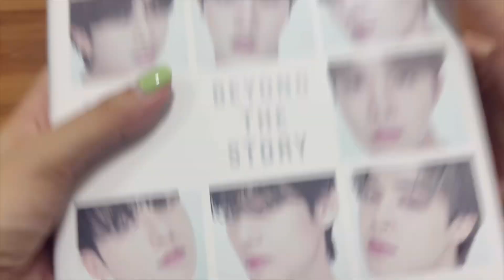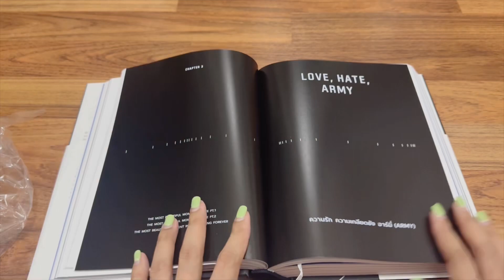BTS Unboxing | Beyond the story 📖💜